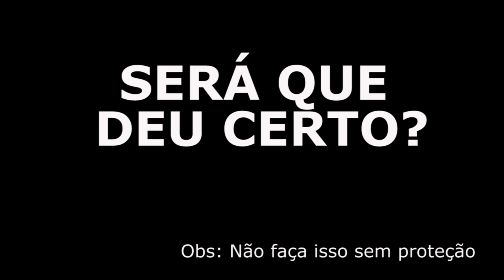TENTEI O KIP UP (Cama de Gato) - Tentando Tutoriais ft. Rybka Twins